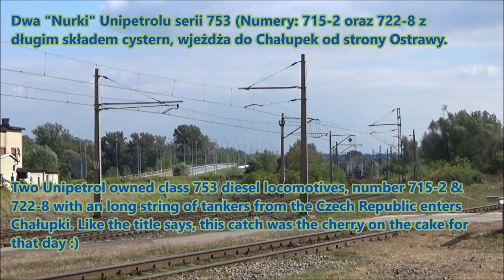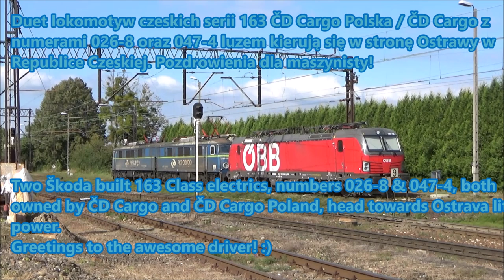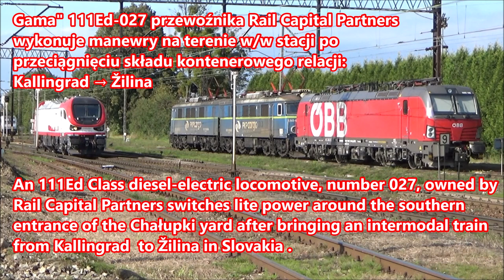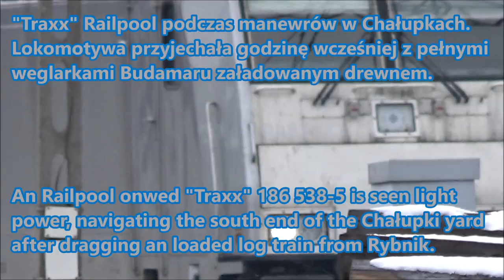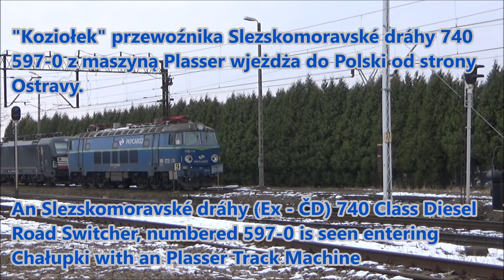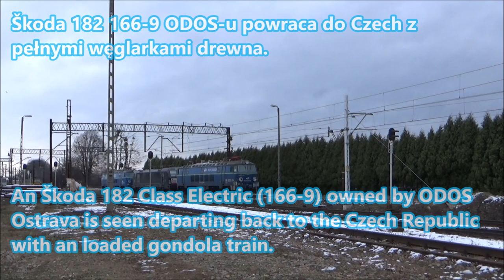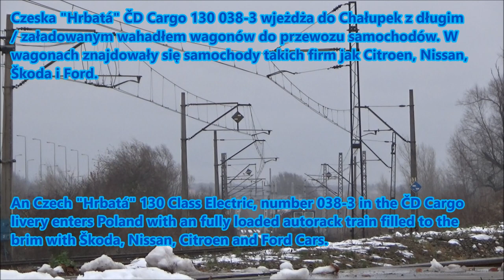Składanka Kolejowa z Chałupek - Wrzesień i Listopad 2021 / Trainspotting Chałupki - Sep. & Nov. 2021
Znów Jesteśmy na Spottingu w Chałupkach. Tym razem film jest dwa razy dłuższy od zwyczajnego filmu, kórego zawsze wstawiam na kanał.

Once again in todays video we are at Spotting in Chałupki. This time the movie is twice as long as the regular Chałupki spotting videos I upload on to this channel the channel.